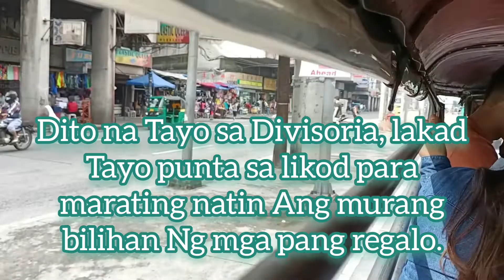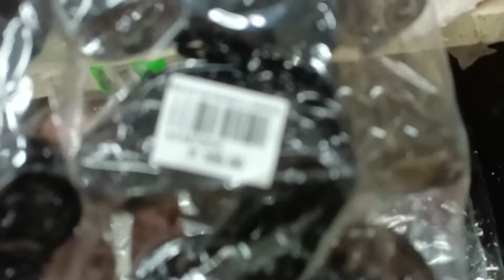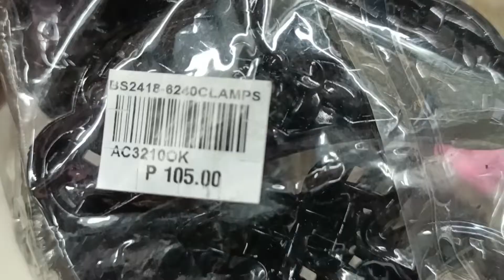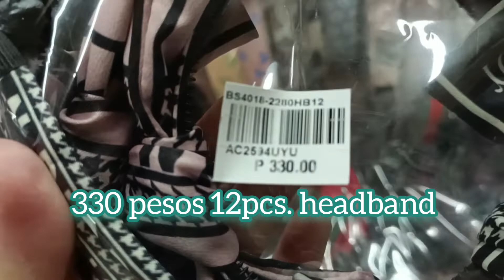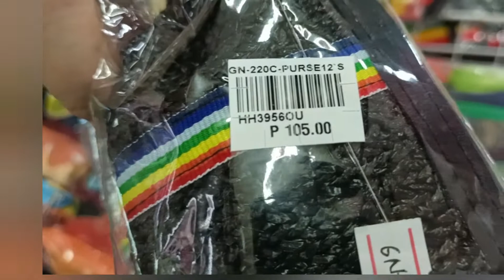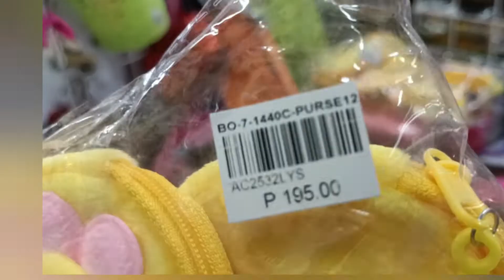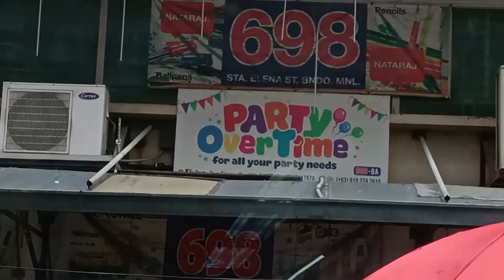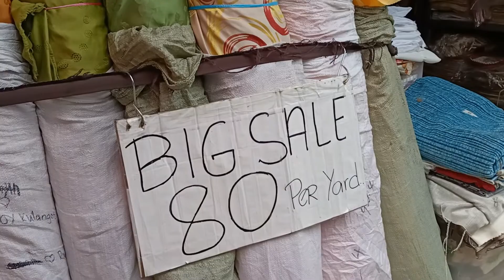Murang bilihan Ng pang Regalo at murang Kurtina. Ains in Luzon, Mindanao vlog.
Helping others find  cheapest price,but with quality.